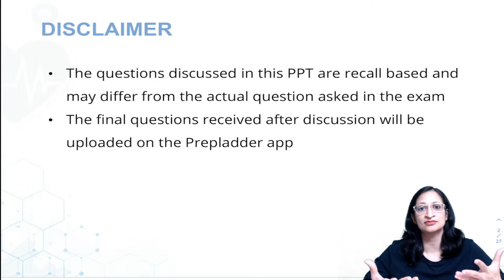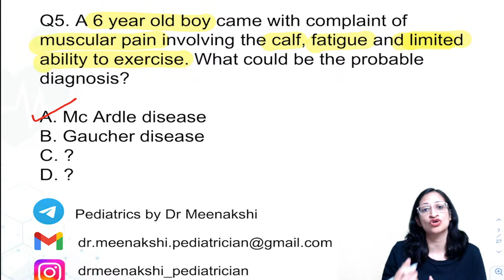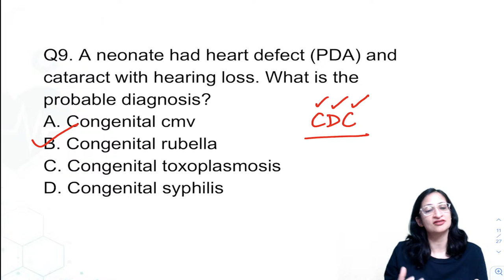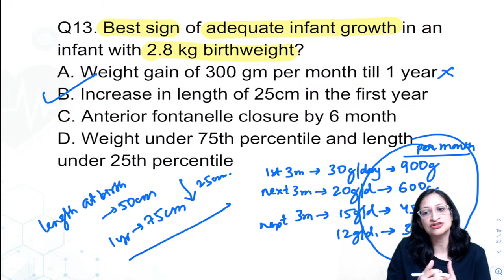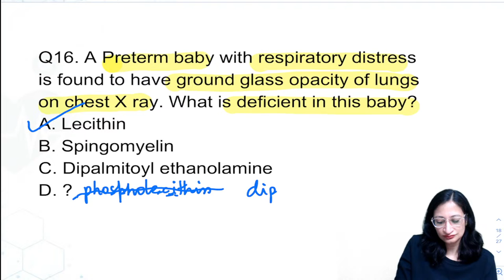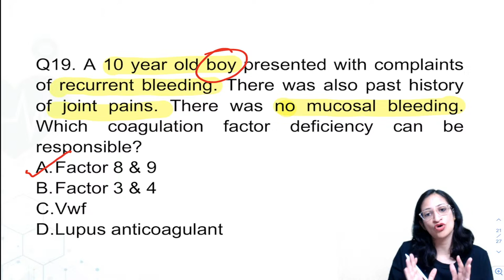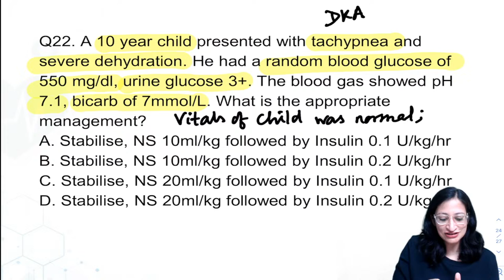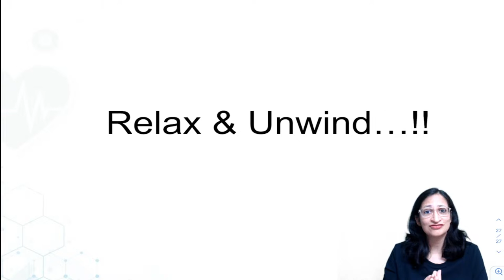NEET PG "Pediatrics" Recall March 2023 by Dr. Meenkashi Bothra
Welcome to the Recall session of NEET PG 2023. In this Session Dr. Meenkashi Bothra will be discussing the Questions of Pediatrics, which were covered in the NEET PG March 2023 examination. Join the Session and know where you stand!